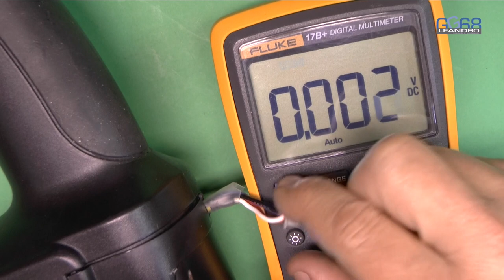REPARA TU ATORNILLADOR ELÉCTRICO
En este vídeo se muestra como reemplazar las baterías de níquel cadmio de un atornillador eléctrico por una batería lipo de 3 elementos (3s) de 2200 mAh. Con esto conseguimos más potencia que con las baterías originales, eliminamos el efecto memoria y además la descarga con el tiempo de inactividad es mínima.
El problema que nos solemos encontrar con este tipo de atornilladores es que la vida de la batería original suele ser de unos 2 años y su recambio muy caro, en torno al 50% del precio del atornillador.
Las baterías para los atornilladores pueden ser de tres tipos: de NiCd, de NiMH y de Litio, las mejores son las de litio, similares a las de lipo, y las peores las de NiCd.

UN SALUDO.

Materiales:
- Cargador de lipo 2 y 3S (mejor que el que aparece en el vídeo pero merece la pena pagar un poco más por su calidad)
- Batería 2200 mha 3s